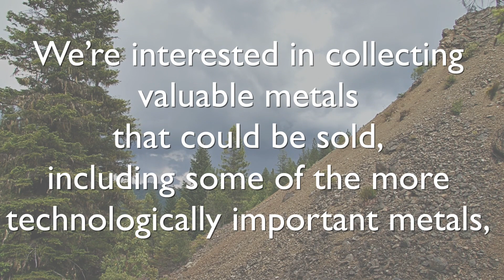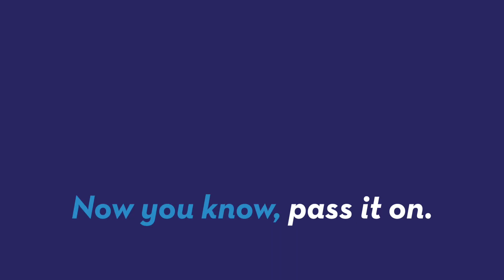Scientists Say Your Poop is a Gold Mine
The U.S. Geological Survey has completed a study which finds that gold and other precious metals are not only found in mines, but also in your excrement. Keri Lumm (@TheKeriLumm) reports.